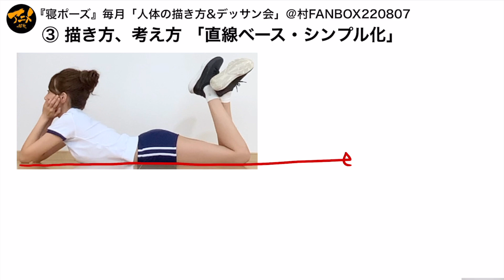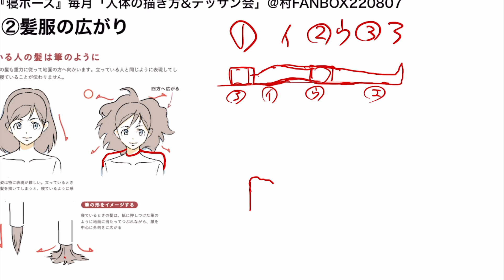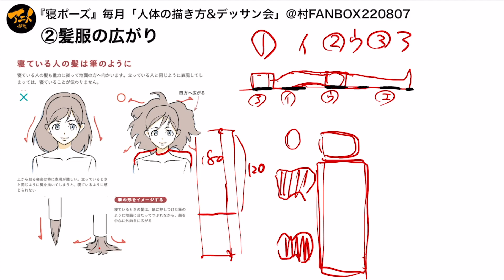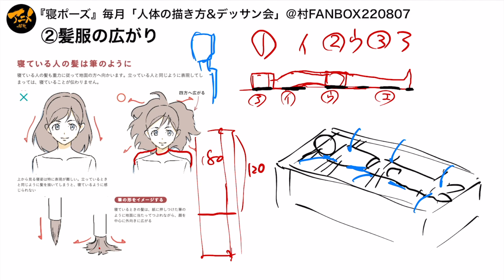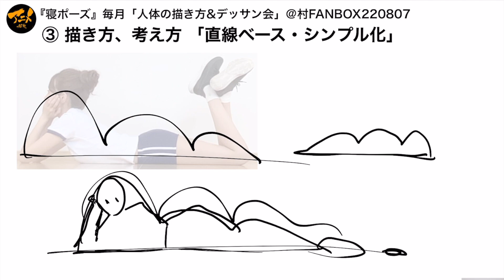【寝ポーズの描き方③】 直線ベース、シンプル化※220807デッサン会